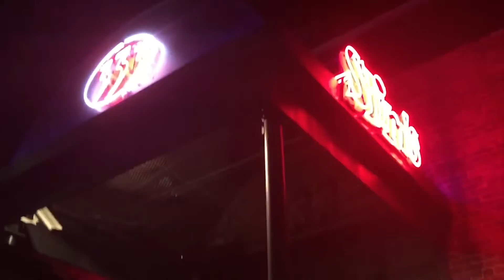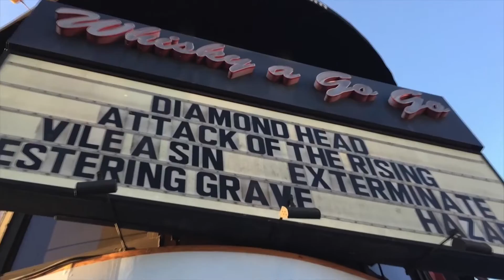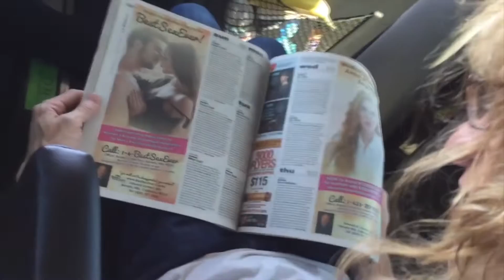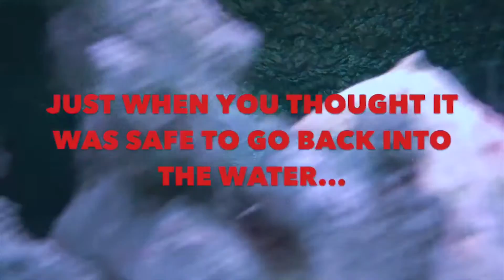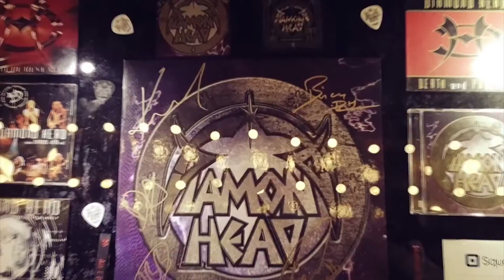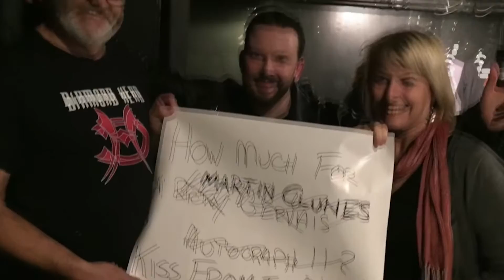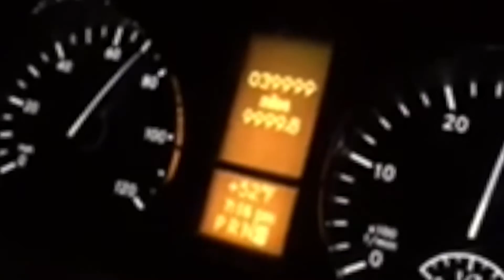Diamond Head Evil In America compilation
This is a compilation video of Diamond Head's North American Tour 2020. This is not an official video but a compilation video created by a fan of the band. Thanks!